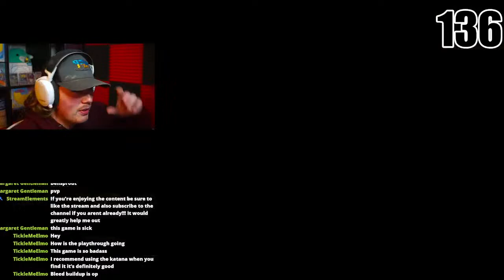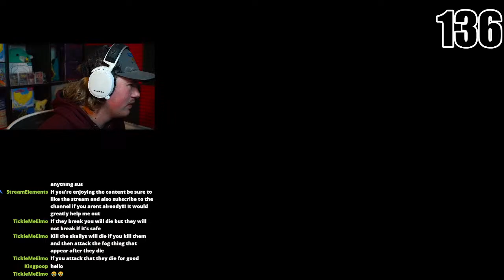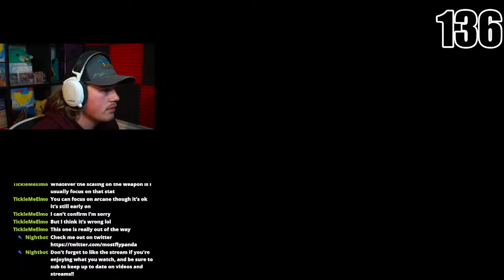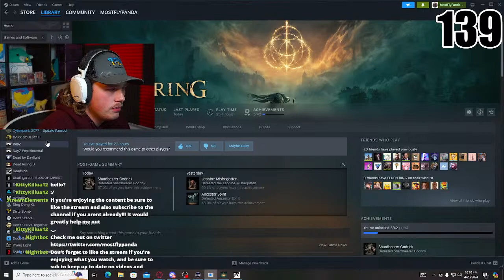*LIVE* First Attempt At Elden Ring!! | Pain... (No back seat gaming) (ep.5)